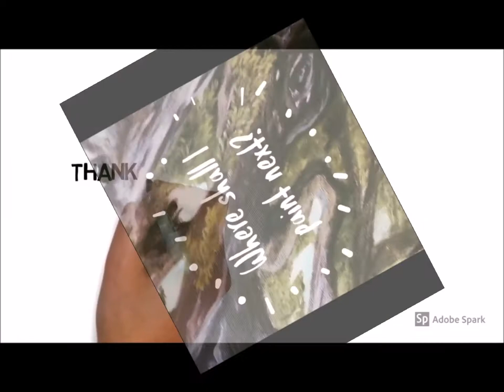“Painting the Town” Exploring Charleston